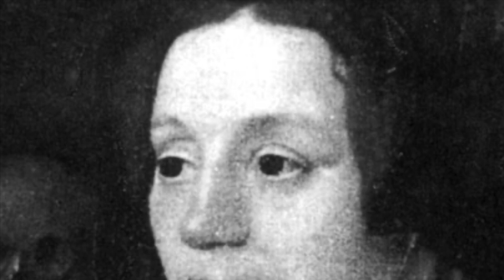The REMARKABLE Women Of Elizabeth I's Court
A lady in waiting was not a role taken lightly, and if you so happened to be part of queen Elizabeth I house hold, then you had high standards to uphold. By the year 1559, Elizabeth had her household arranged down to a t. She knew what she wanted, and that involved replacing the catholic ladies that served her half sister, and replacing them with her cousins, and the daughters and wives of the men who served her. These women went onto be referred to as the ‘old flock of Hatfield’.

Join us today as we delve into the life of a lady in waiting to this Queen and look at the restrictions that came with the role.